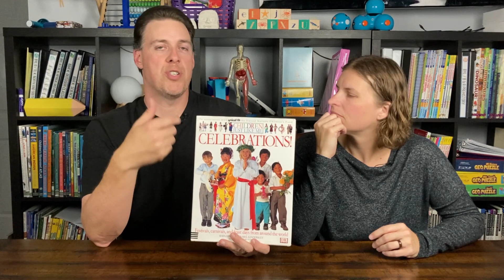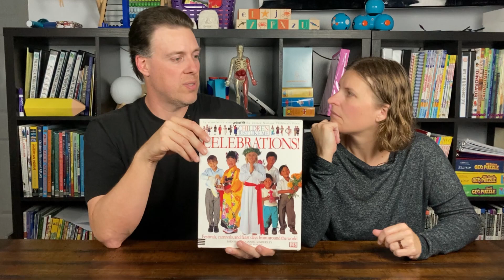Ancient Civilizations Unit 21: Arabian Empire (Build Your Library) | Secular Homeschooling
Today we’re going to discuss our study of the Byzantine Empire as part of our secular ancient civilizations study!

The Books We Highlight for This Week:
Mulan: Before the Sword
Arabian Nights Usborne Illustrated
See Inside World Religions
DK Eyewitness Books: Mesopotamia
Children Just Like Me: Celebrations!

Curiositree: Natural World
Usbourne Arabian Nights
Visual History of the World
A Child Through Time
History!: The Past as You've Never Seen it Before
History Year by Year
When on Earth?: History as You've Never Seen It Before!
The Usborne Encyclopedia of World History
Usborne See Inside World Religions

Check out our podcast in your favorite podcast app or listen directly from our